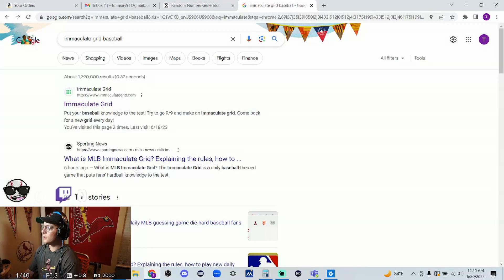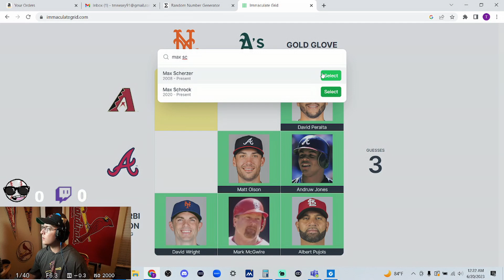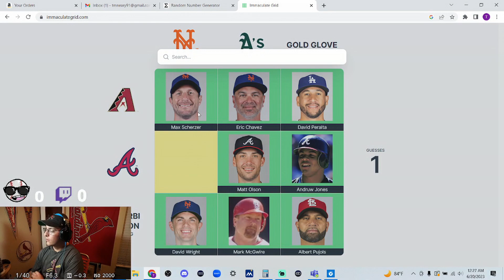B.I.G. # 78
Loving this Grid Challenge! Got 9/9 this time around!